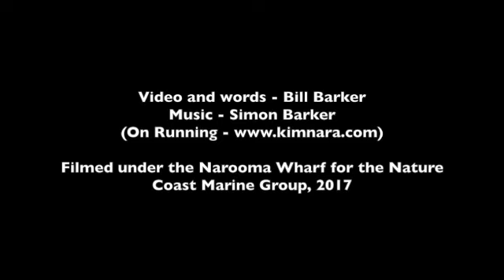Octopus Eclipse 2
Two minutes in the life of an octopus